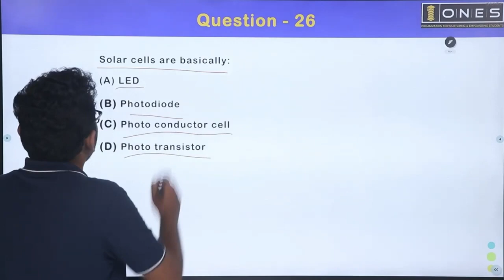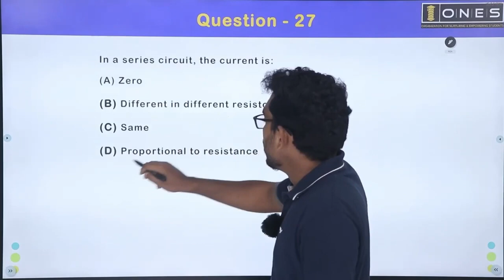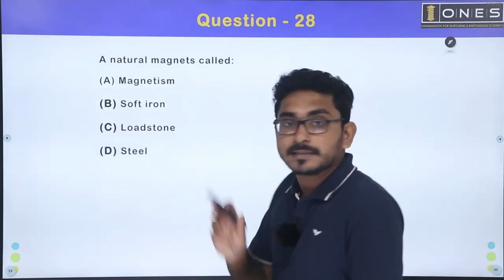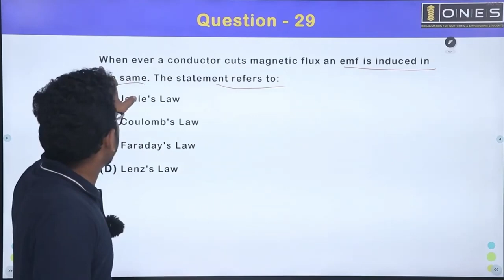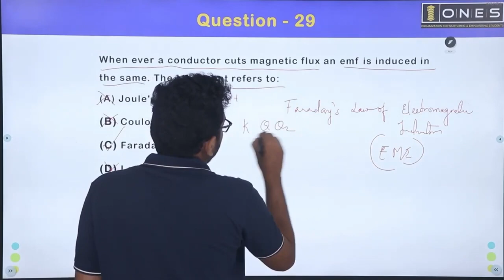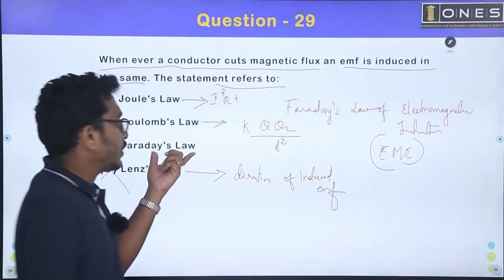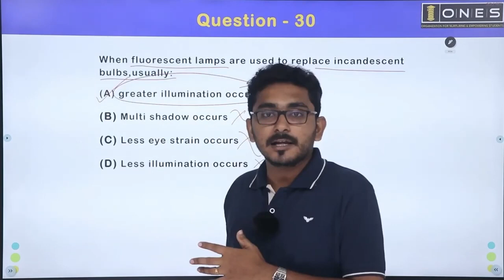Kerala PSC | Electrical Mega Revision Series | Part 52 | ONES